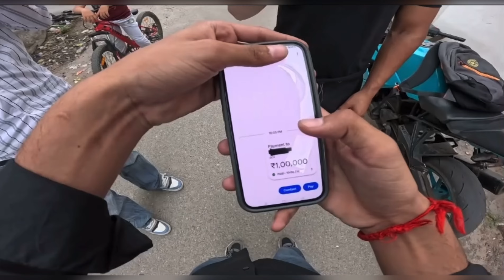ne new bike le li 😍// ​⁠@aminbhatvlogs Emotional ho gya 🥺/ KAWA H2r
⁠ new bike  le li 😍// ​⁠​⁠  Emotional ho gya 🥺/ KAWA H2r